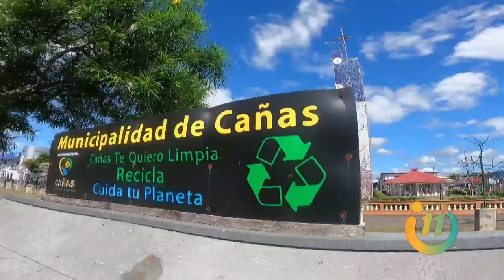Rafael es un personaje "Bendecido" de Cañas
Todos lo llaman "Bendecido", sobrenombre que se ganó completamente, pues siempre se le ve con una biblia en la mano.
Y camina sin distinción; no importa el credo, él siempre tendrá una bendición para todos.